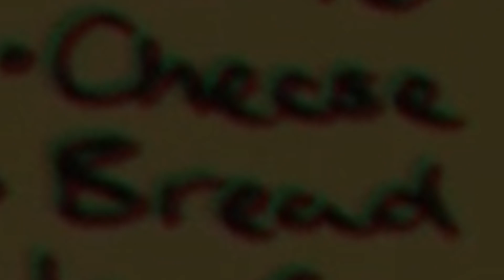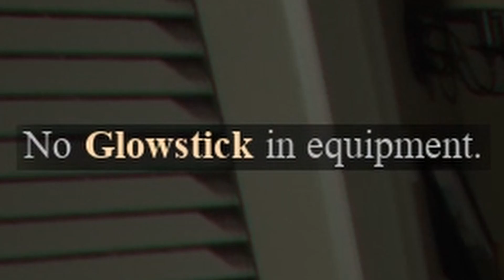HAZING - NIGHT SHIFT DOESN'T SCARE ME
Kids do be silly sometimes but this might be taking it a bit too far!